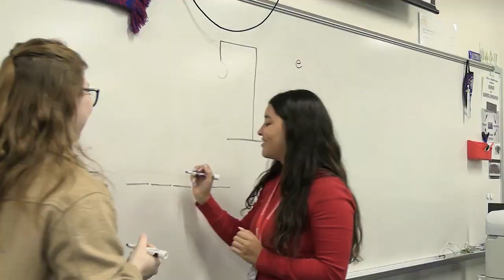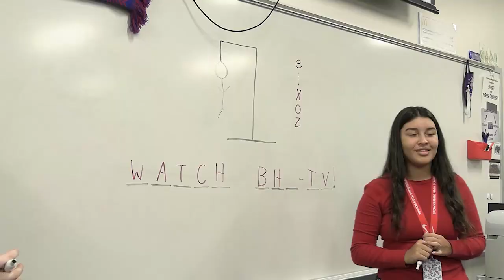Brownsburg High School TV News - Monday, December 5th, 2022